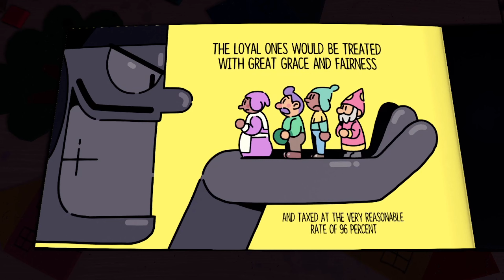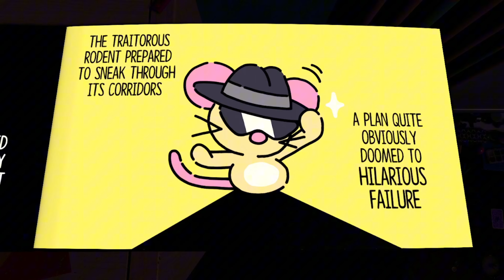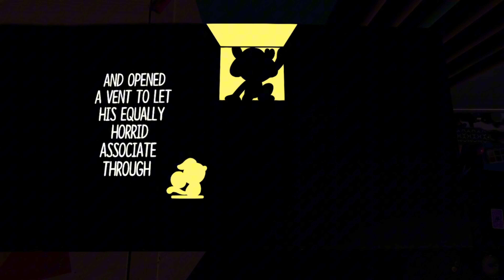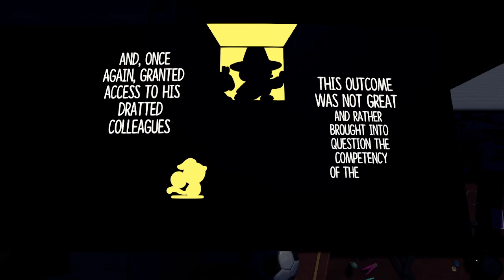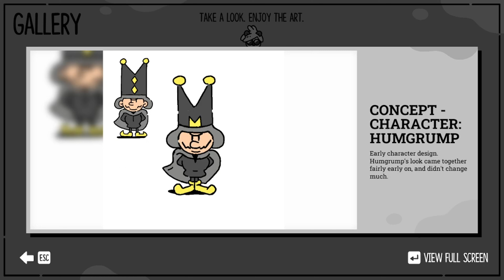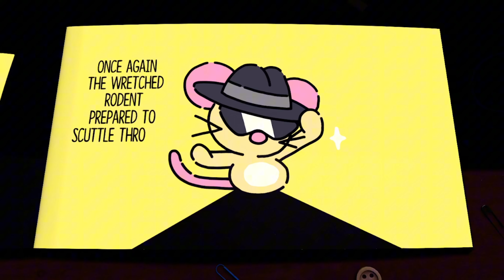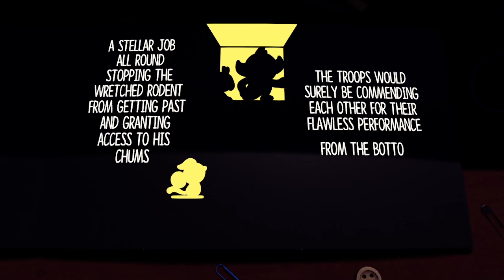The Plucky Squire Gameplay Part 12 [4K 60FPS] (No Commentary)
What happens if the villain in the storybook wins? The world loses its color, the heroes are imprisoned, and the storybook is put away by its disinterested and dispassionate reader. Jot and friends will need a miracle to be able to turn things around... But one thing we know about storybooks is that there is always going to be a happy ending.